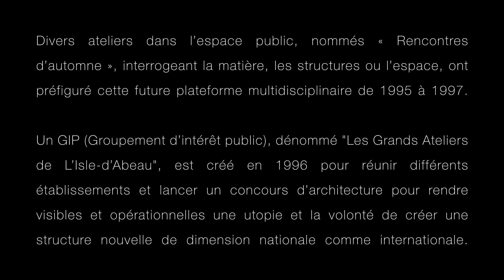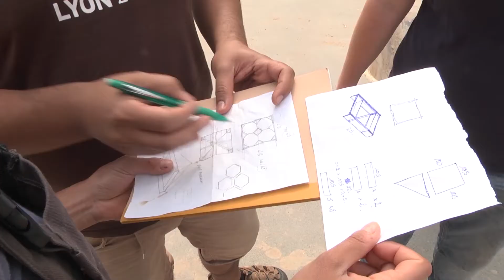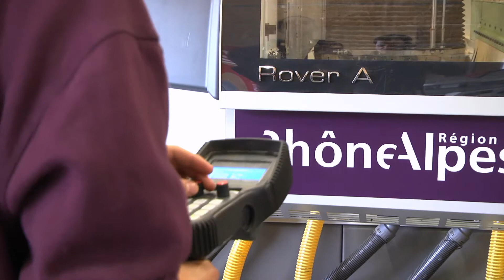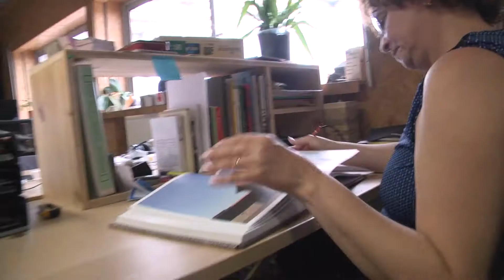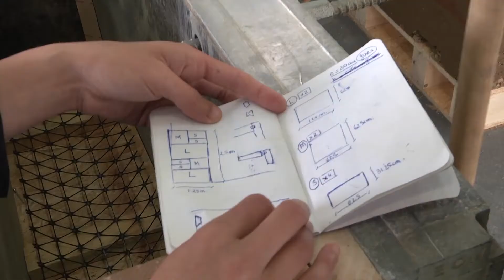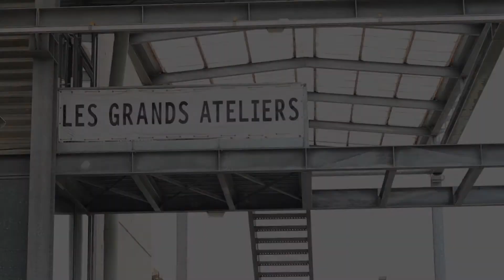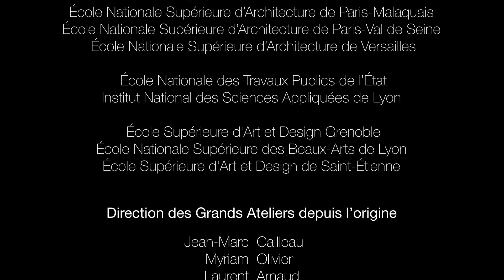Les Grands Ateliers de l'Isle d'Abeau ont 15 ans